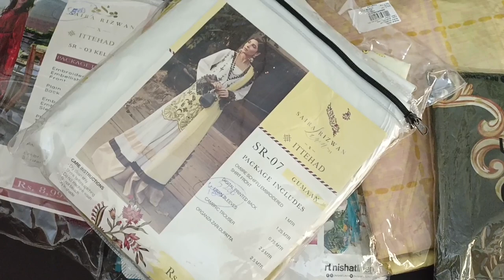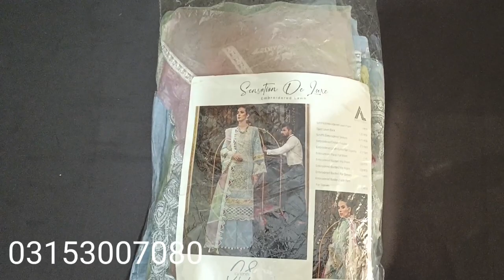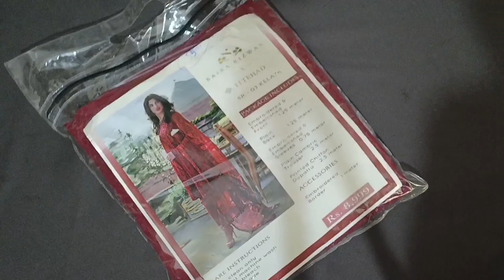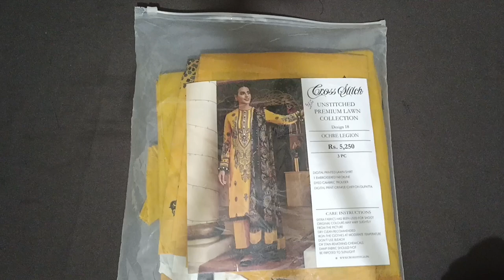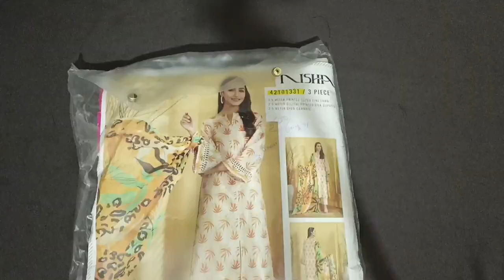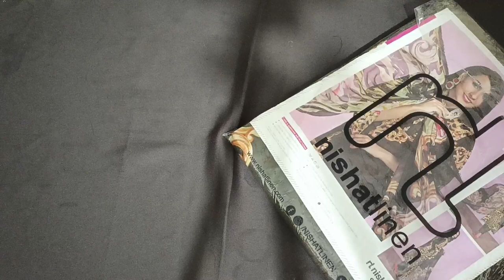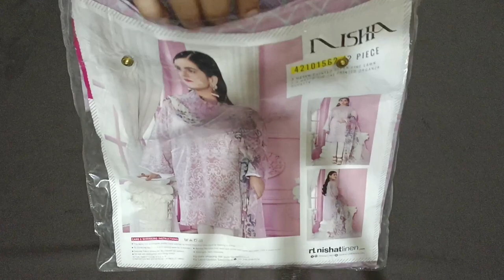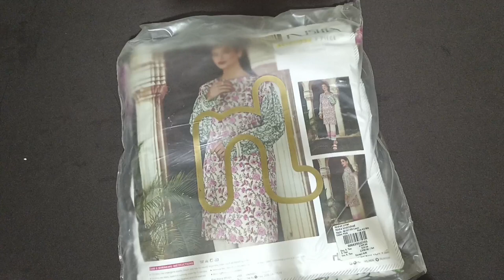Nishat linen sale| Big brands on clearance 1080p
to bed hng on my
Our other video links.

Thanks